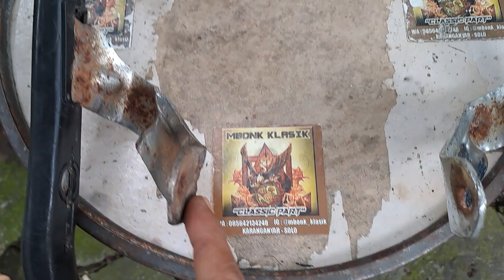begel behel honda prima star ORIGINAL